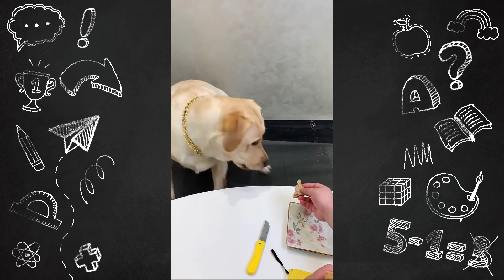Funny Dog Videos, Funny Animals Compilation, Shorts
A break to enjoy some funny dogs. (CC)
Dog Toys
Cat Toys
Keep them warm with a fleece